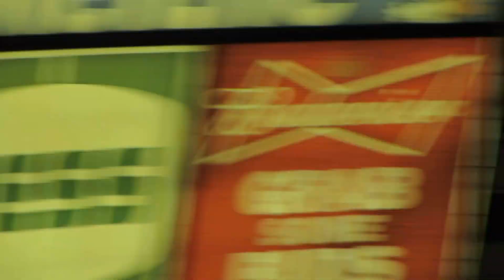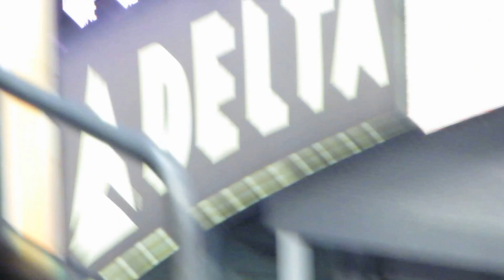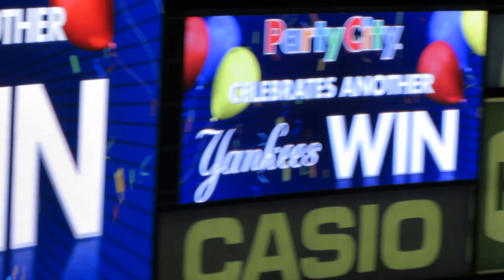Mariano Rivera top of the 9th vs Rays 6-21-13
Mariano Rivera entering the top of the 9th to concluding celebration.